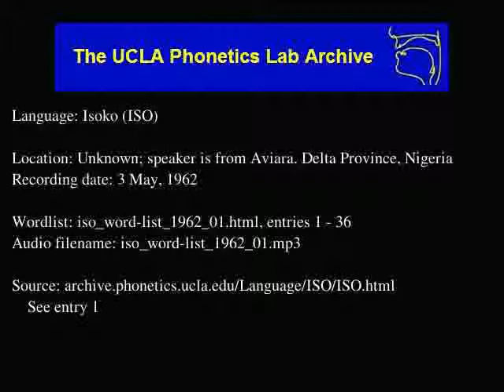Isoko audio: iso_word-list_1962_01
Isoko (iso) audio: iso_word-list_1962_01
Language family: Niger-Congo; Atlantic-Congo; Volta-Congo; Benue-Congo; Edoid; Southwestern Edoid;
Unknown; speaker is from Aviara, Delta Province, Nigeria
Date: 5/3/1962

Description: Language Isoko.  iso_word-list_1962_01.html, enties: 1 - 36

Contributor: M. A. Marioghae
UCLA Phonetics Archive